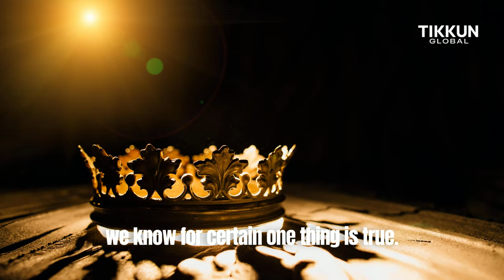And the Lord Hardened the Heart of Pharaoh | Jeremiah Smilovici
God is Sovereign and He is in control, even when we don’t understand. Pray with us during this Passover season for God to do a mighty work and “Set the Captives FREE” once again!